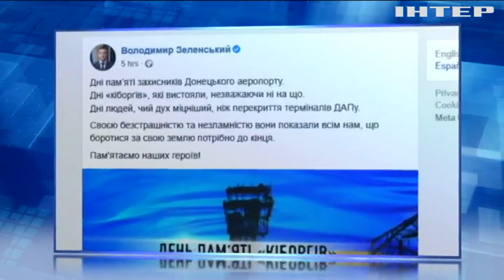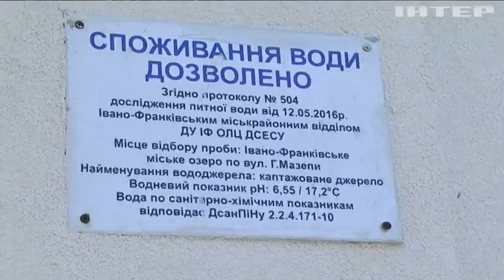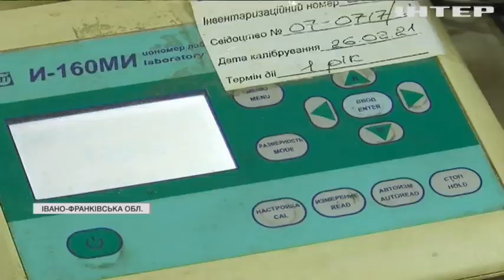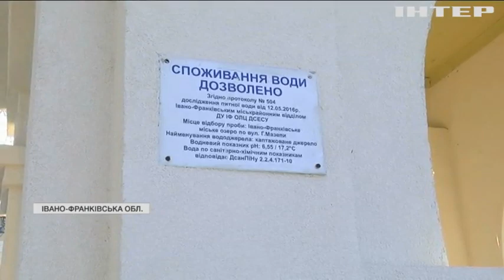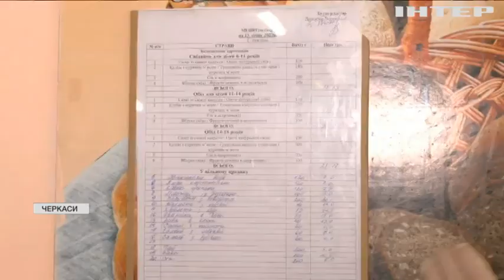Подробности 20:00, выпуск за 16 января 2022 года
Дивіться у випуску:
Озброєний чоловік захопив синагогу у США.
В Україні запровадили нове меню для навчальних закладів.
Рятувальники нагадали українцям про правила купання на Водохреще.